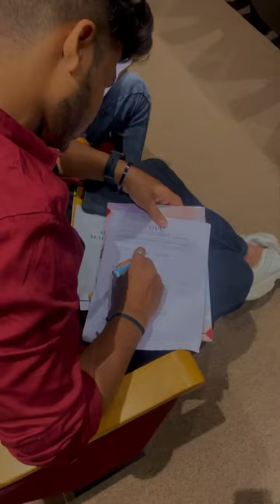FE Induction 2022-23 ❤️✨| ft Devkraft Club 🌟 | Dr. D. Y. Patil Institute of Technology, Pune 🎊✴️❤️✨